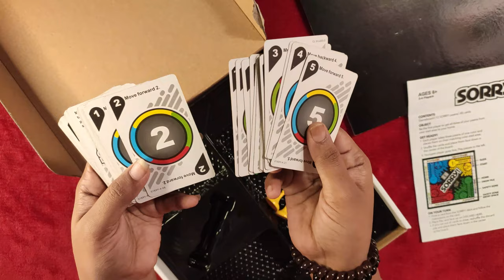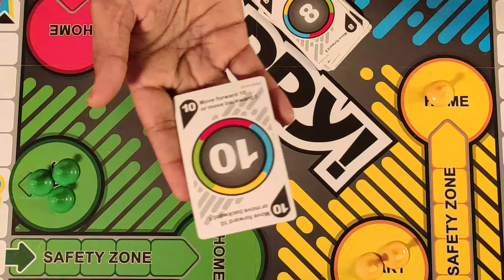SORRY- How to Play \ HINDI \ RULES N REVIEW \ sorry board game \ Lets Sit n Play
Hello Friends,,

Be the first player to get all three of your pawns from your start area to your home. WINS!